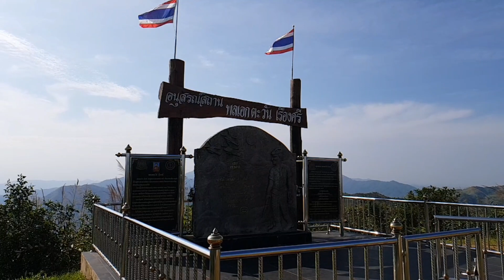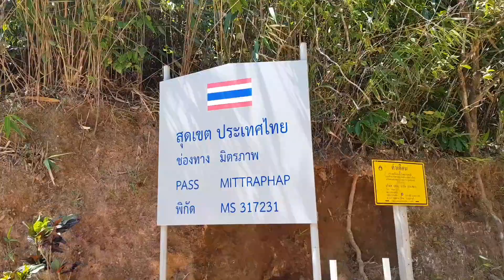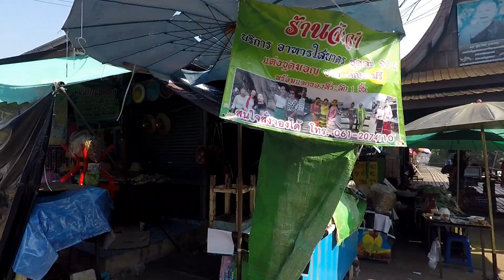From Tahiti to Thailand - Kanchanaburi Songkran